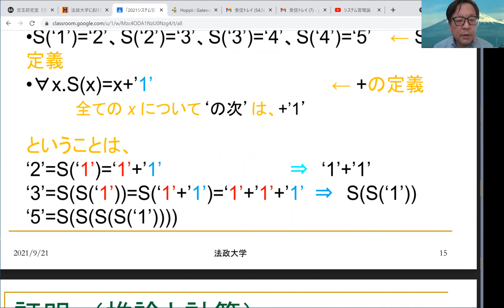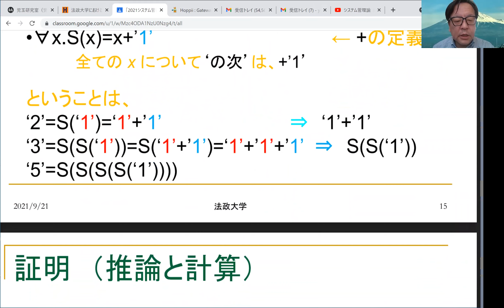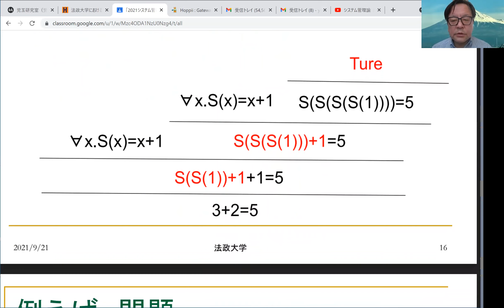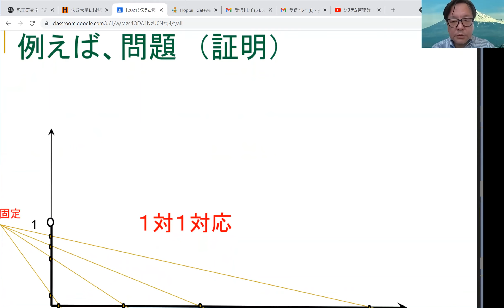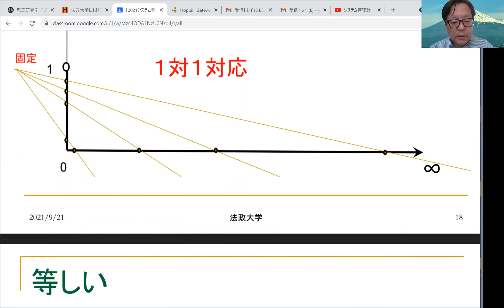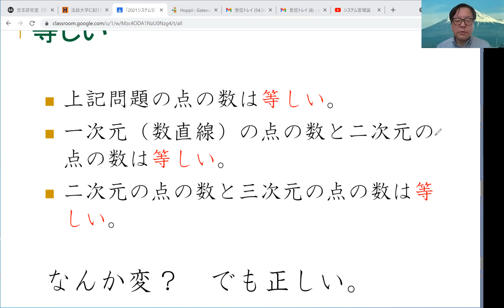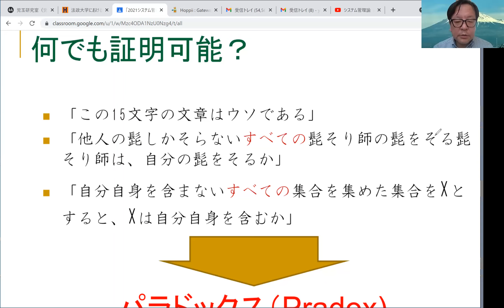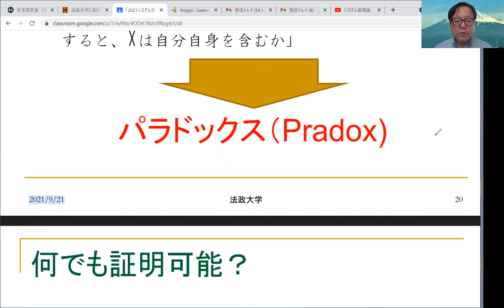システム管理論Ⅱ（１－４）